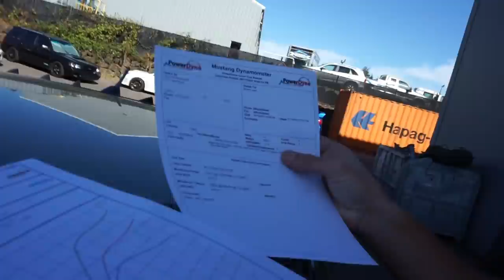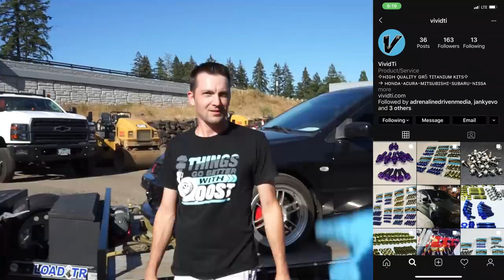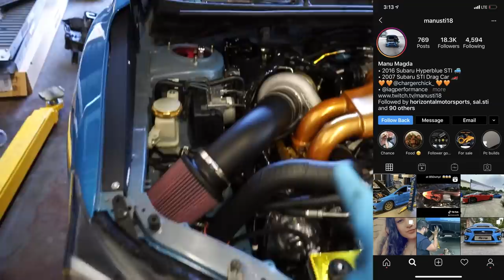Picking up the Blown Up EVO...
Tuner: Jrtuned
Tuner: Stevetuned

MOD LIST:
BBR 800 4G64 Shortblock
Kurt Brown Ported Cylinder Head
Kurt Brown Ported Stock Intake Manifold
GSC Beehives
GSC Titanium Retainers
GSC Billet R2 Camshafts
MAP Ultimate Duty Head Stud Kit
AEM Adjustable Cam Gears
Fluid Dampener
Competition Twin Disc Clutch
Precision 6870 Turbocharger
Sheepey Turbo Manifold
TurboSmart 45mm Wastegate
Ranchbuilt Downpipe / Dump tube
ETS Front Mount Intercooler Kit
ETS 4" Intercooler
Torque Solutions Solid Engine Mount Kit
Shep Built Ultimate Ratio Transmission
Shep Built T-Case
Shep Built Rear end
AEM 5 Bar Map Sensor
Vivid Ti Titanium Stud Kit
Koyo Radiator
Synapse BOV
Vibrant 3" Catback Exhaust
Radium Double Pumper Billet Fuel Hanger
Radium DIY Relay Kit x2
Dual Walbro 450 Fuel Pumps
Aeromotive A1000 Fuel Pressure Regulator
Aeromotive fuel pressure gauge
Weldon 10 micron Stainless Fuel Filter
Vibrant 8 an Nylon / Stainless Fuel Line 20ft
Vibrant 6 an Nylon / Stainless Fuel Line 20ft
Color Fittings AN fittings
Fuel Injector Clinic 2150cc Injectors
Link Standalone ECU
Innovative Flex Fuel Kit

-Outfront Motorsports
-Jrtuned
-Prime Motoring
-Torque Solutions
-IAG Performance
-Manley Performance
-AEM
-Stevetuned
-Jonny_Trans